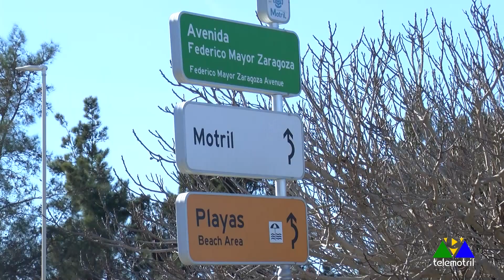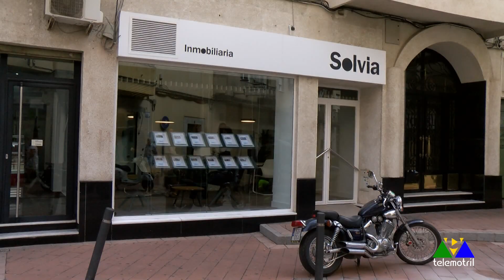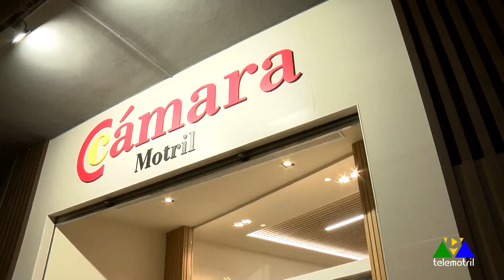Crónica Semanal 6 de enero 2024